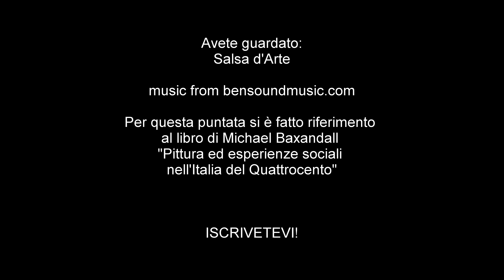5 MOTIVI per commissionare un'opera d'arte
Scopri i segreti del Rinascimento italiano: cosa c'è dietro le opere d'arte degli artisti più famosi? E soprattutto: chi c'è dietro i capolavori dell'arte? Non solo un artista, ma anche... un committente!
Perchè una persona del Rinascimento avrebbe dovuto commissionare un'opera d'arte? Le memorie del mercante fiorentino Giovanni Rucellai ci aiutano a capire la mentalità di quest'epoca d'oro della cultura italiana.

La puntata fa riferimento al libro "Pittura ed esperienze sociali nell'Italia del Quattrocento" di M. Baxandall.

La mia missione:
Salsa d'Arte vuole colonizzare i social media con la bellezza dei capolavori dell'arte, raccontati in maniera vivace e professionale. Troverete le opere d'arte più famose spiegate ed affrontate in modo originale, con connessioni inaspettate e spunti di riflessione.
Condividete il video per condire la vostra vita (e quella degli altri) con Salsa d'Arte!

Valeria Franco vi aspetta sulle pagine di Salsa d'Arte anche su Facebook e Instagram!

music from Bensoundmusic.com